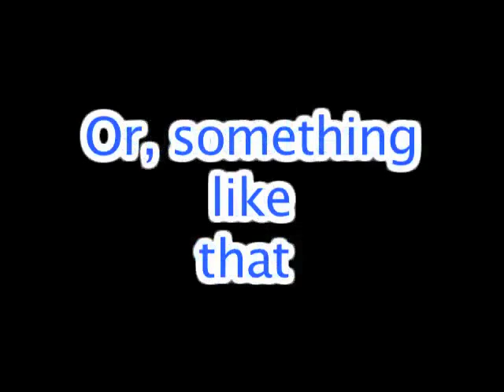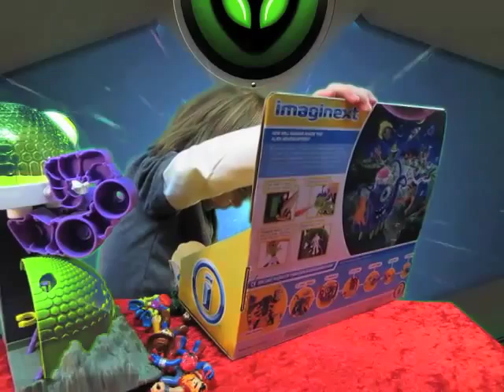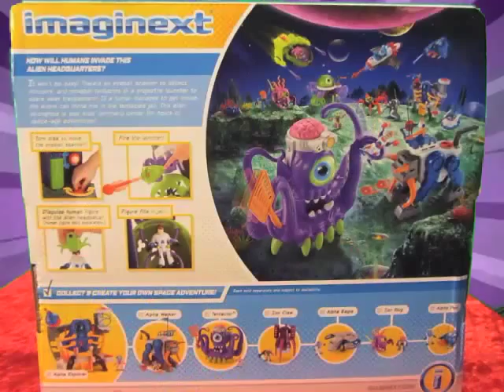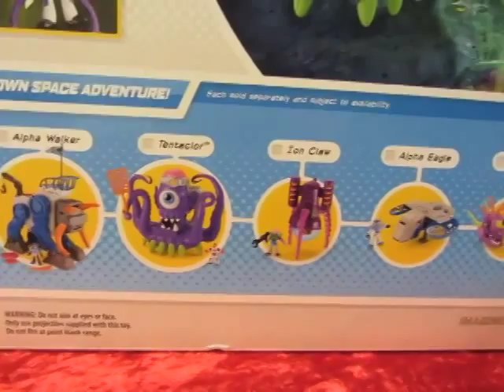George E TV! Star Wars Unboxing Imaginext Ion Alien Headquarters Toys Fisher Price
In honor of the New Star Wars trailer! ! George E TV is back for another exciting episode! In SPACE! We unbox the Fisher Price Imaginext Ion Alien Headquarters. Family fun!